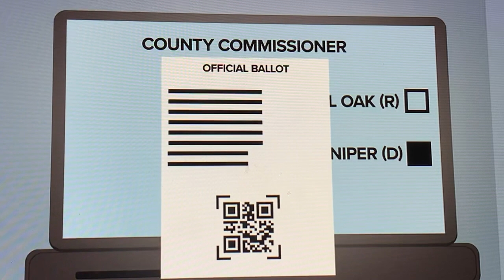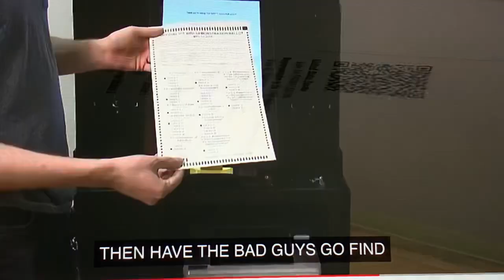December 22, 2020